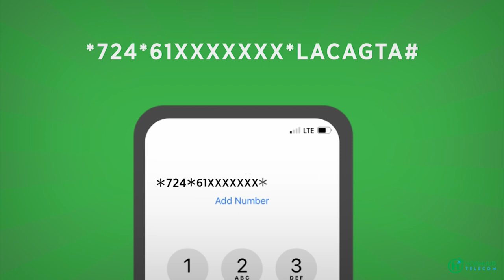DABAALDAGA XURIYADA IYO ABAARTA DALKA